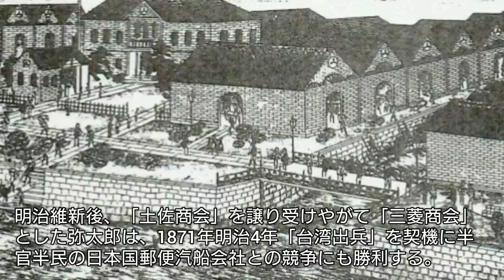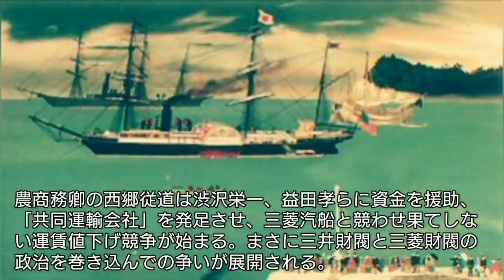日本史】岩崎弥太郎とその後「青天を衝け」中村芝翫登場 壮絶な三菱創業者の生涯と晩年 坂本龍馬の夢を実現 Iwasaki Yataro Japan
岩崎弥太郎は三菱財閥の礎を築いたが、渋沢栄一と海運をめぐって壮絶な闘争を展開する中、弟の弥之助に後を託して逝去した。

Yataro Iwasaki laid the foundation for the Mitsubishi zaibatsu, but he passed away with his younger brother Yanosuke in a fierce battle over shipping with Eiichi Shibusawa.

岩崎弥太郎为三菱财阀奠定了基础，但他与弟弟矢之助在与涩泽荣一的航运争夺战中去世。

이와사키 야타로는 미쓰비시 재벌의 기초를 세웠지만, 시부사와 에이이치와 해운을 둘러싸고 장절한 투쟁을 전개하는 가운데, 남동생의 야노스케에 뒤를 맡기고 체거했다.